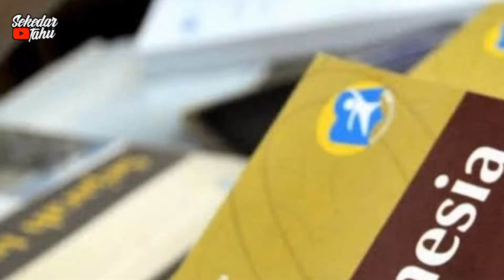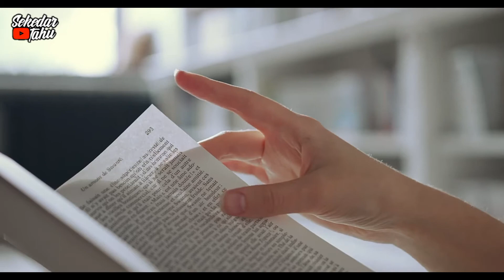NEGARA DUNIA YANG MEMAKAI BAHASA INDONESIA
Assalamualaikum
Balik lagi bersama chanel saya,chanel sekedar tahu,disini saya akan merangkum NEGARA DUNIA YANG MEMAKAI BAHASA INDONESIA

1.MALAYSIA
2. BRUNEI DARUSSALAM
3. FILIPINA
4. AUSTRALIA

Nb:Jika ada vidio atau foto anda di chanel saya,saya mohon maaf sebesar-besarnya.

bahasaindonesia,bahasainternasional,bahasadunia,bahasasehari-hari,bahasayangunik,bahasayangmudahdipelajari,bahasamelayu,bahasamandarin,bahasainggris,bahasaarab